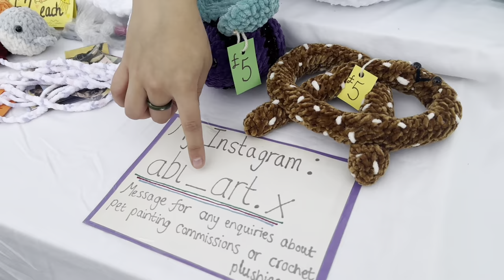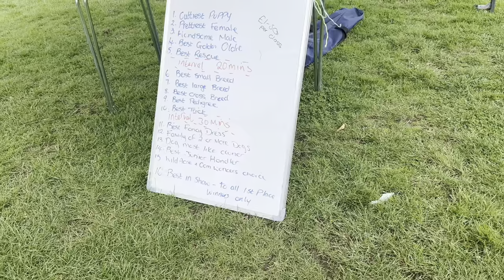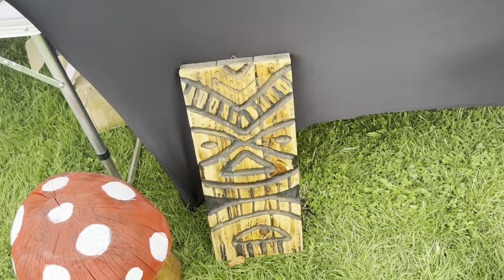The Ultimate Dog Show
The Ultimate Dog Show: Heart-Pounding Newfoundland, Pomeranian, Labrador and Akita Competition Cute

Met Newfoundland Dog in the park today. It’s such a huge dog, with beautiful hair. Very Friendly Dog.

The Newfoundland Dog
thenewfoundlanddog
The Newfoundland
thenewfoundland
Newfoundland Dog
newfoundlanddog
water dog
Newfoundland
Newfoundland Canada
Canadian dog
service dog
dog
dogs
resc
Newf
Newfie
labrador
pomeranian

Timecodes
0:00 - Welcome to my channel
0:06 - Highlights
0:40 - Just entered
2:32 - Newfoundland
6:09 - Circus Dog
6:43 - Grey hound for adoption
7:27 - American Akita
8:28 - Pomeranians
10:00 - handicrafts
12:00 - competition
13:00 - handicrafts
14:00 - see you in the next video and subscribe

The dog show is a favourite pastime of many people. But until now, there has never been a dog show quite like this! In this heart-pounding Newfoundland, Pomeranian, Labrador and Akita competition, you'll see some of the cutest dogs ever!

From Newfoundland dogs to Akita dogs, this competition has it all! Watching these dogs compete is a must-watch event, and you don't want to miss it! With this video, you'll have a chance to see some of the best dog breeds in the world in action!